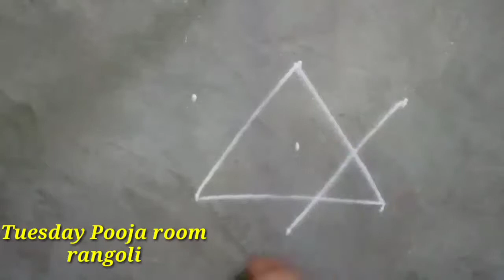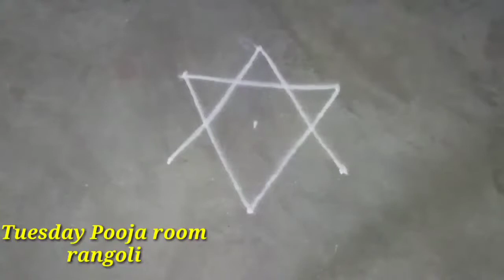பூஜை அறை கோலங்கள்/POOJA ROOM RANGOLI/Muggulu designs for pooja room/Rangoli collection easy & simple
Simple and easy rangoli designs for pooja room. Traditional kolam collection for festivals and pooja. Small and simple muggulu designs for pooja at home. Latest kolam collection with dots for diwali, pongal, varalakshmi festival , new year & navratri festival. Lakshmi kubera kolam , hirudhaya kamalam kolam, Iswarya kolam , lakshmi kolam,friday kolangal, tuesday rangoli designs. These rangoli designs are usually drawn in front of the house. The rangoli can be drawn with dots or without dots. The kolams without dots are known as freehand rangoli. These kolams are made by using white kolam powder. You can use different colours for this rangoli to make it beautiful. It is believed that kolams drawn at the entrance of a home, it brings prosperity and success to its residents. The kolam patterns are often passed on from generation to generation, like from a mother to her daughter. Basically, these kolams are used for decoration and also it is used as a food for ants, insects and small birds. Since the designs are made by using raw rice flour. Different types of kolams are drawn during festivals like Pongal, Diwali, Onam, Christmas. There are two dot patterns used for kolams, one is a straight dot or parallel dot pattern, another one is interlaced dot pattern. Rangoli kolam designs with colours are very popular in southern states of India. This is a beautiful floor decoration art which is mostly made during festivals and pooja seasons. These days you can see colourful kolam designs gaining popularity. This beautiful kolam design is made by using white kolam powder. These rangoli kolam designs have religious significance. They are thought to bring good omen and prosperity into homes.